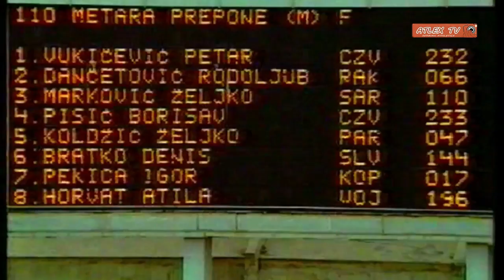Atletsko prvenstvo Jugoslavije 1984., Sarajevo | 1. dan - 25. avgust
40. Pojedinačno prvenstvo Jugoslavije 1984. godine,
Sarajevo, 25. avgust - I dan

REZULTATI:

110m prepone muškarci:
1. Petar Vukićević (Crvena zvezda) – 14,18s
2. Borisav Pisić (Crvena zvezda) – 14,61s
3. Igor Perić (Koper) – 14,76s

100m prepone žene:
1. Margita Papić (Dinamo) – 13,69s NR
2. Samra Tanović (Željezničar Sarajevo) – 14,38s
3. Dragana Novaković (Mladost Zemun) – 14,81s

Skok udalj:
1. Dušan Šukletović (Železničar Niš) – 7,51m
2. Andrija Marinković Baća (Crvena zvezda) – 7,47m
3. Milorad Jovančević (Crvena zvezda) – 7,46m

1500m žene:
1. Mirela Šket (Slavonija) – 4:20,04
2. Jasmina Fočak (Sloboda Tuzla) – 4:20,48
3. Radisavka Račić (eljezničar Sarajevo) – 4:22.02

Bacanje koplja muškarci:
1. Sead Krdžalić (Partizan) – 79,00m
2. Marinko Primorac (ASK Split) – 76,20m
3. Darko Cujnik (Novo Mesto) – 71,04m

Bacanje diska žene:
1. Branka Bandur (Maribor) – 47,82m
2. Snežana Golubić (Čukarički) – 45,24m
3. Silvija Laketa (Čelik Zenica) – 44,94m

Skok uvis muškarci:
1. Novica Čanović (Slavonija) – 2,21m
2. Stevan Filipović (Radnički Kragujevac) – 2,18m
3. Hrvoje Fižučeto (Zadar) – 2,15m

Bacanje kugle muškarci:
1. Mladen Jegdić (Partizan) – 17,73m
2. Nikola Radojčić (Partizan) – 16,72m
3. Jocko Lazić (Železničar Niš) – 15,05m

1500m muškarci:
1. Vinko Pokrajčić (Sarajevo) – 3:47,38
2. Dragan Sekulić (Sloboda Čačak) – 3:48,00
3. Borislav Perica (Morava Ćuprija) – 3:49,50

100m muškarci:
1. Mladen Nikolić (Partizan) - 10,36s NR
2. Lazar Staničić (Crvena zvezda) - 10,52s
3. Aleksandar Popović (Partizan) - 10,82s

100m žene:
1. Dijana Ištvanović (Crvena zvezda) – 11,87s
2. Saša Kranjc (Olimpija Ljubljana) – 11,96s
3. Aniko Puškaš (Senta) – 12,05s

Skok udalj žene:
1. Snežana Dančetović (Radnički Kragujevac) – 6,39m
2. Melita Vrkić (Slavonija) . 6,13m
3. Gorica Kostović (Radnički Kragujevac) – 6,04m

400m muškarci:
1. Željko Knapić (Mladost Zagreb) – 47,17s
2. Jozsef Korosy (Crvena zvezda) – 48,00s
3. Sokol Sačeviski (Vardar) – 48,77s

400m žene:
1. Nataša Selipkar (Slavonija) – 53,23s
2. Katica Mataković (Željezničar Karlovac) – 54,20s
3. Elizabeta Božinovska (Rabotnički Skoplje) – 54,67s

4x100m muškarci:
1. Partizan (Jovanović, Nikolić, Popović, Terzić) – 41,33s

4x100m žene:
1. Spartak Subotica (Budimski, M. Kozma, E. Kozma, Šinković) – 47,34s